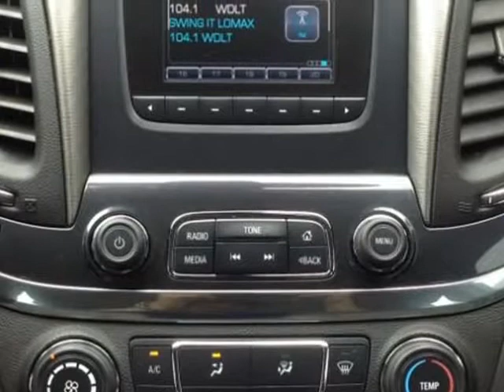2017 Chevrolet Impala LS (Mobile, Alabama)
SKCO Automotive
7354 Airport Blvd.